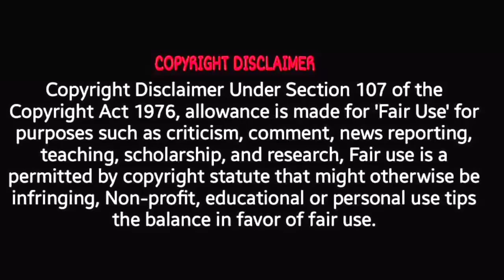Mirror reaction with🐏animals|what will animals🐓do if they see themselves in mirror|mirror vs animals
reaction with animals like goat,dog, cow ,cat..

in this video we not harm the animals this video for only educational purpose..

______________________Thank you______________